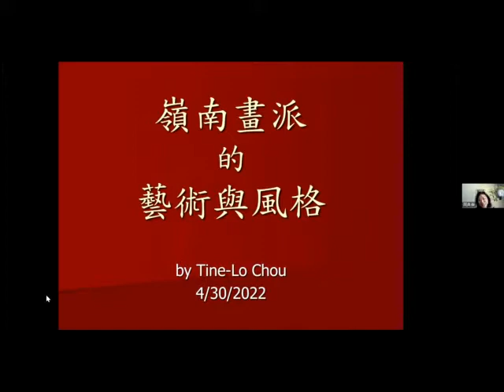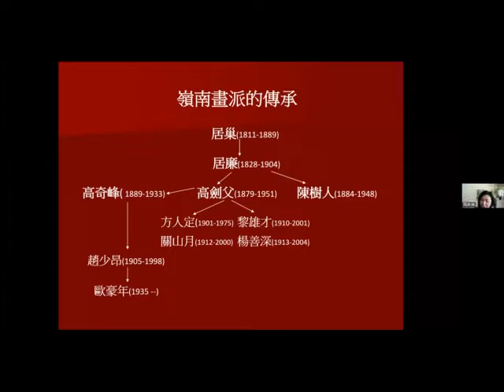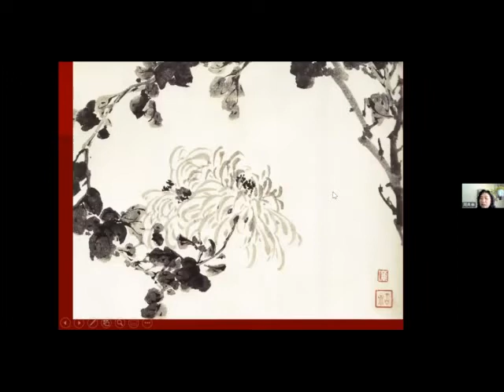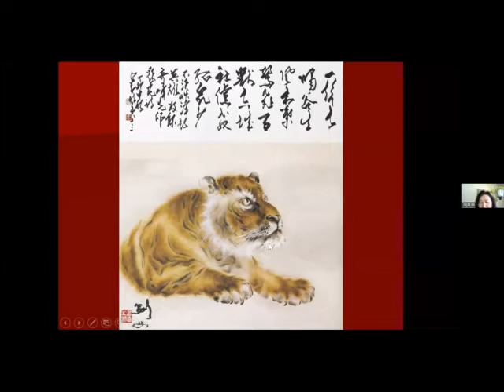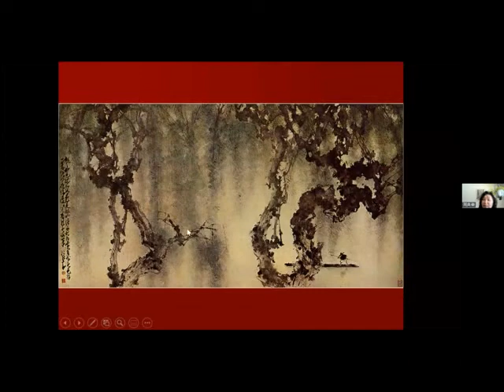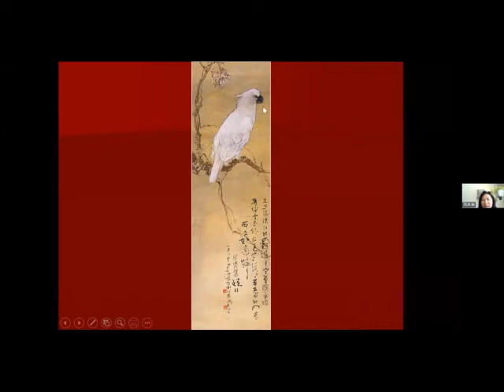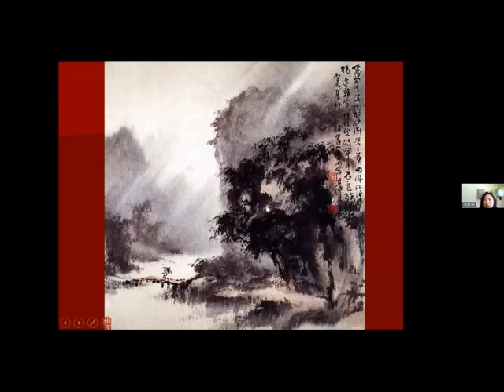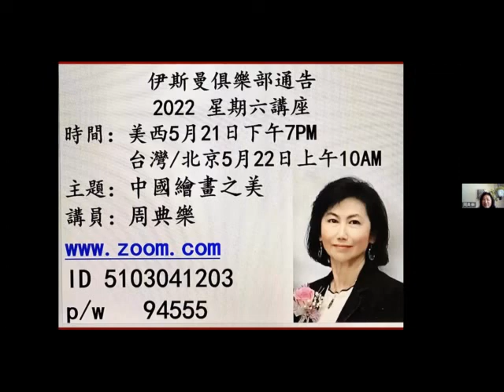「美麗心世界」系列講座(二十一) Lecture 周典樂 「嶺南畫派的藝術與風格 」2022 0430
廣州開埠較早，與西方接觸的機會多，受西方藝術的啟發，晚清民初時期，一些有志識的中國畫家主張揚棄呆滯的仿古成規，而提倡師法自然。雖然走回唐宋時代的老路，但在構圖上加入西方透視學的觀念，技法上運用水彩的渲染技巧，加上紙張與顏料毛筆等工具材料的進步，遂將國畫帶入一個新的里程碑